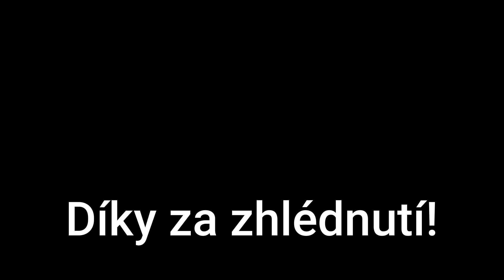Sklízení zeleniny 2023 #30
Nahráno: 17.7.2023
Nahráno na: Videokamera Sony HDR-CX240E